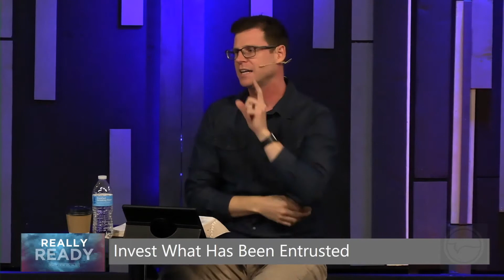Really Ready | Matthew 25:14-30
Welcome to Calvary Chapel Community Church a non-denominational church located in the South Beaverton/Tigard area. Join us online or at one of our in person services at, 10200 SW Nimbus Ave G1 Tigard OR 97223. We teach the Bible chapter by chapter verse by verse striving to point people to Jesus in all things, keeping Him as our priority. We don’t rush after spiritual fads for one reason: Jesus is the center of the church, and He is enough. Wether you join us online, in person, on a Sunday or at one of our monthly events we hope you experience one thing, the love of the Lord Jesus our savior.

Pastor Samuel Wilson

For more information and content

Additional Resources

Perhaps it was mere curiosity that brought you here or perhaps it was a desire to know more about the God who created heaven and earth. There are many different ideas about God and how we can know Him. Fortunately, God Himself has provided the answer in the Bible. Please take the next few moments and discover how to know God.

We want to thank you for giving to the ministry and joining with the vision at Calvary Chapel Community Church. Your generosity to our ministry provides the financial means to continue forward in our efforts to tell the world of Jesus, to make disciples, and effectively minister to our community. The Lord has provided faithfully to our church and we are thankful for His provision and for His people.